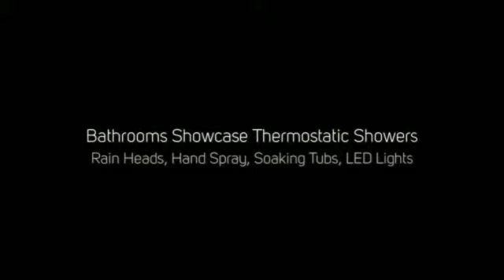Philadelphia Real Estate - Rentals - 315 N. 12th Street #718